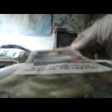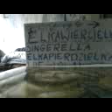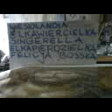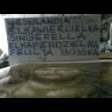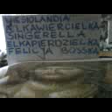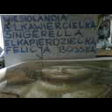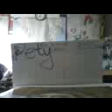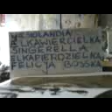DAMY RADĘ,GDY MAZUR ZA DORADZANIE NA STRONĘ PEPICZKÓW PRZEPĘDZIMY I PO LICHWIE!!!